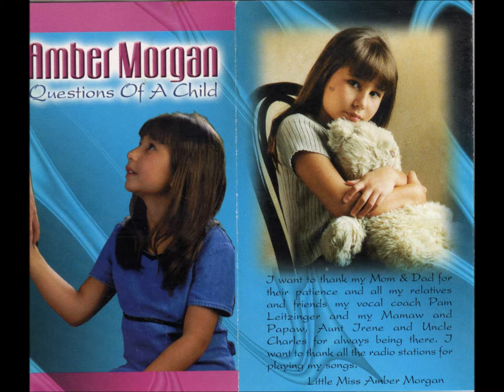The Christmas Party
Amber Morgan--The Christmas Party